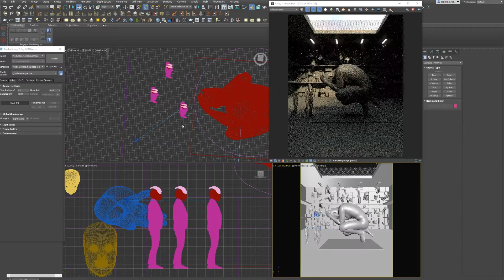Death by Silence, Death by Sorrow - 3ds Max Zbrush and Vray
Exploring some ideas with 3dsMax, Zbrush and Vray
Inspired by the music of Sleepy Time Gorilla Museum